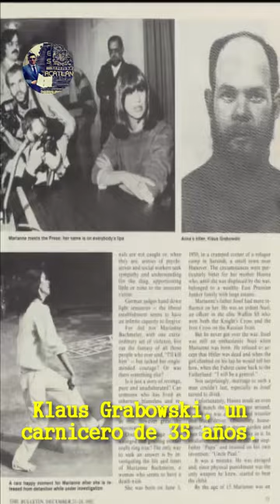LA MADRE VENGADORA